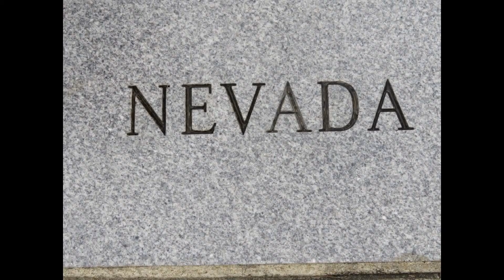USA #18 / Nevada , California / Death Valley / All States Of America in picture /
USA #18 / Nevada / Death Valley /
All States Of America in picture